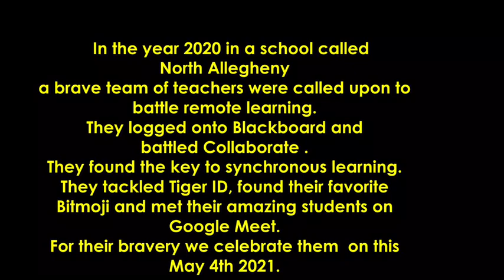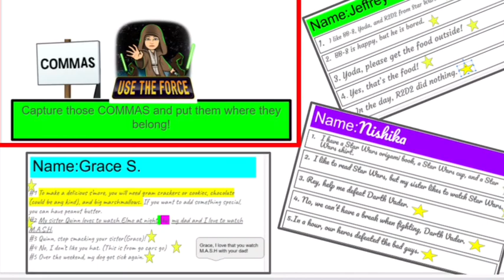Day 2 Teacher Appreciation Week